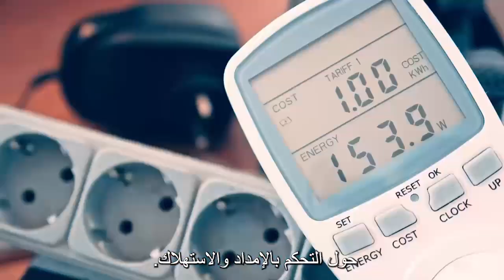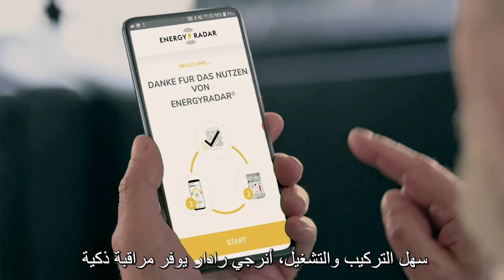EnergyRadar - (AR Sub/ EN Lector) احصل بسهولة على المعلومات الفورية حول استهلاك الطاقة